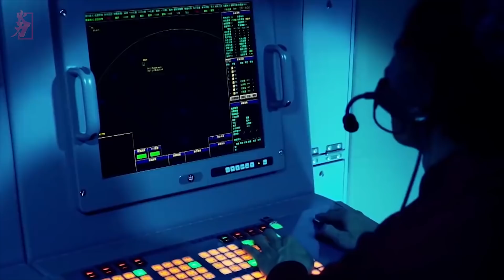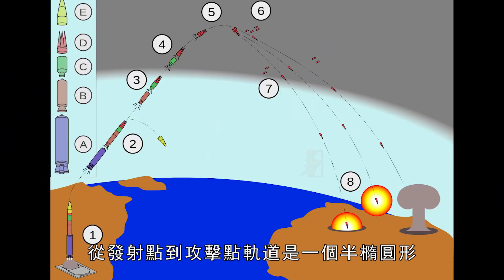臺灣源頭打擊用彈道飛彈還是巡弋飛彈？多種飛彈同時發展，那麼彈道飛彈與巡弋飛彈哪一種更適合臺灣？目前臺灣的彈道飛彈技術又發展到了什麼地步？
對於當前的臺灣而言，發展“源頭打擊”能力的方案有三個：戰略轟炸機、巡弋飛彈以及彈道飛彈。其中其中戰略轟炸機對於目前的臺灣來講，難度實在太大，研發成功的可能性基本為零。那就只剩下兩個選擇：彈道飛彈和巡弋飛彈。二者雖然都具備“源頭打擊”能力，但是打擊的目標並不相同。
For the current Taiwan, there are three options for developing "source strike" capabilities: strategic bombers, cruise missiles and ballistic missiles. Among them, the strategic bomber is too difficult for Taiwan at present, and the possibility of successful research and development is basically zero. That leaves only two options: ballistic missiles and cruise missiles. Although both have the ability to "strike at the source", their targets are not the same.